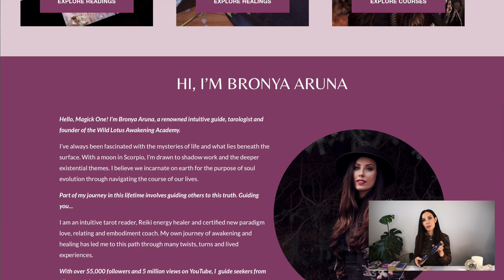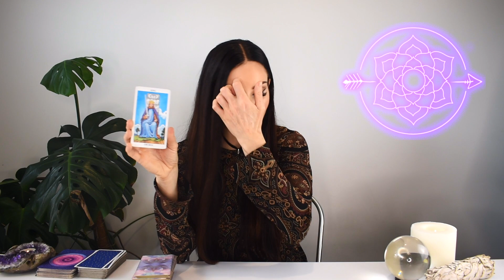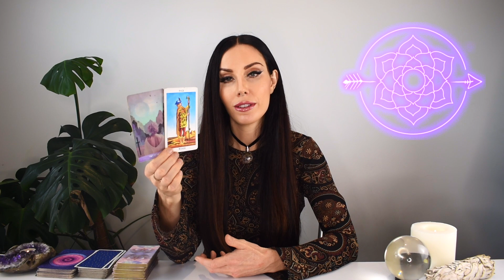AQUARIUS TAROT READING | "YOUR WINNING FORMULA!" A POWERFUL BREAKTHROUGH BRINGS RESULTS!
I hope you enjoyed the AQUARIUS tarot reading for December 4-10, 2023. Check out the December Weekly 2023 tarot reading playlist for more AQUARIUS December tarot readings or the Yearly Tarot 2024 playlist for more channelled guidance.

Love & Magick,
Bronya x